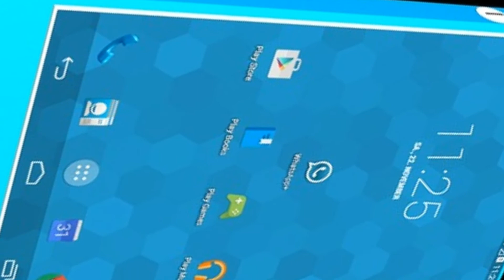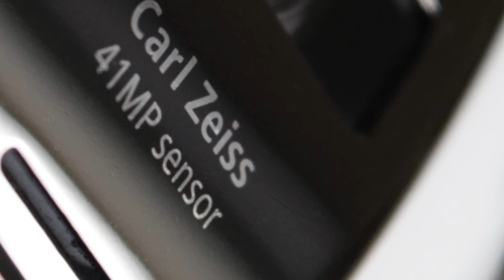Nokia 10 Official: Nokia 10 Official Concept 2017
Dosto aj is video me app logo ko Nokia 10 ki bare me bataya hu.dosto ap agar Nokia 10 ki bare me Janna chate hai.nokia 10 no design,Nokia 10 ki concept,Nokia 10 ki model no bare me app Janna chate hai.to yea video apke liye bahut important hai.

Is video me main ap logo ko Nokia 10 ki sabhi Rumoures,update,Specifications aur sabhi update ki bare me bataya hu.

Dosto Nokia 10 nokia ki latest upcoming smartphone mana ja raha hai.Nokia ki yea dawa  hai ki Nokia ki Nokia 10 smartphone smartphone ki dunia me ek revolution hoga.nokia 10 me asi kuch specification hogi no aj tak koi bhi flagship smartphone me nahi hai.
   TO dosto mujhe asi lagti hai ki yea video apke liye bahut important hai.kiuki is video main apki sabhi quary is answer diya hu.

  TO so is video ko dekhiye aur Nokia 10 ki bare me sabhi baate jan lijiye.